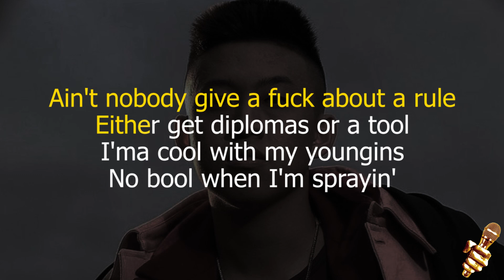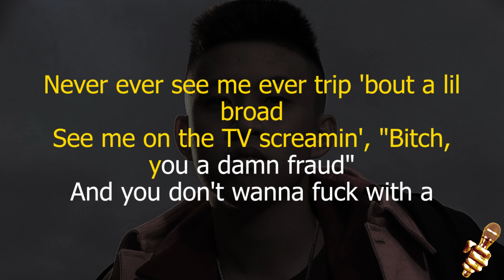Rich Brian - Dat $tick (Karaoke Version)